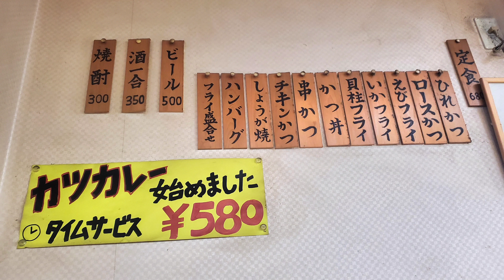昔ながらの定食屋「盛かつ」福岡県福岡市南区清水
ロースカツ定食
¥680⇒¥580(ランチタイム)
ごはんおかわり自由

盛かつ
福岡県福岡市南区清水３丁目１２−１２−７
【MAP】